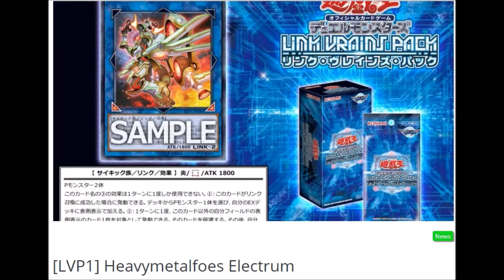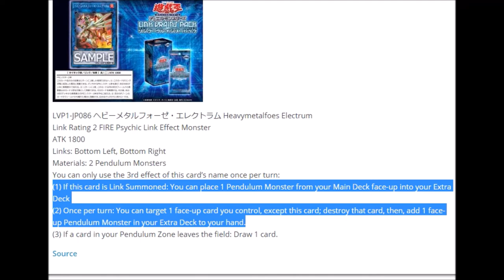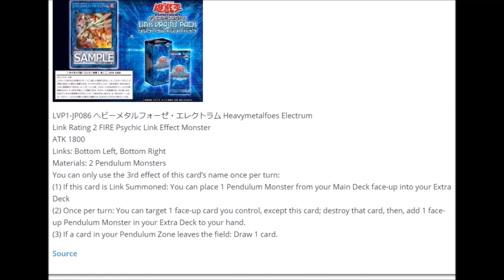Neues Link Monster für Pendel Decks / New Link Monster for Pendelum - Yugioh News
Pendel Magier Support?! Vollmetallfose Link Monster?! Pendel Link Ready?! Ohhhh yeahhhh!

Musik aus der Youtube Musik Liste:
music selected from Youtube Music List: